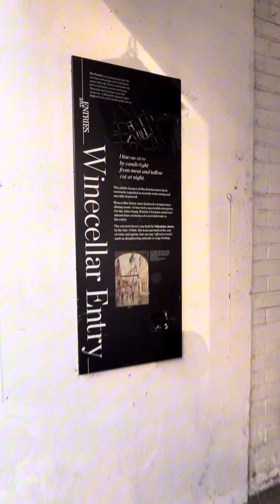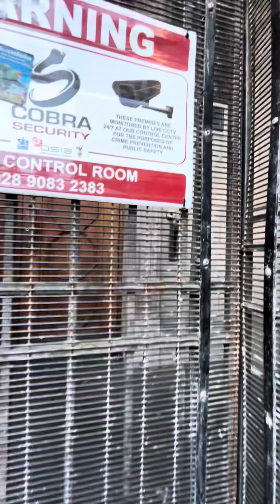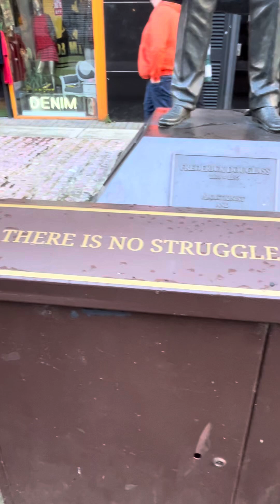THE MUSKET MINISTER THE REV SINCLAIR KILBURN 1798 The Church History Trail